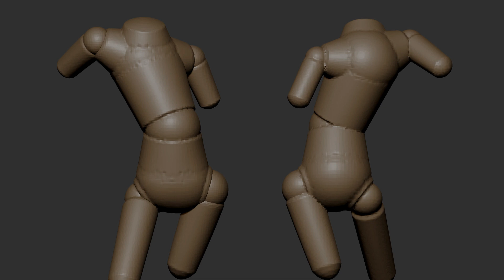Warmup. Quick sketch of a torso. Before the course by Rafa Souza.